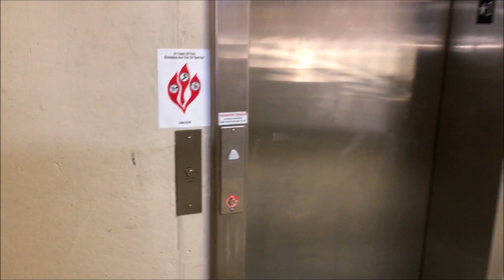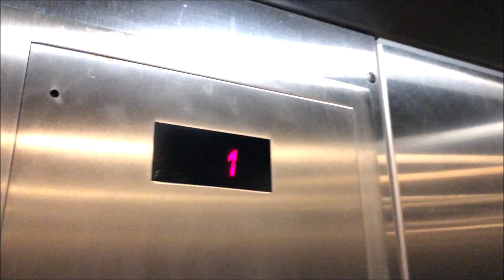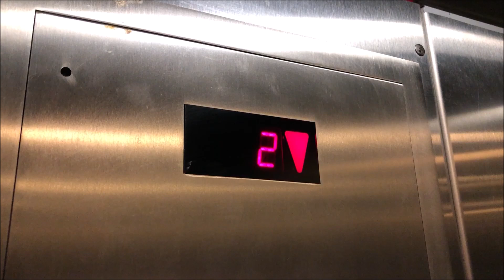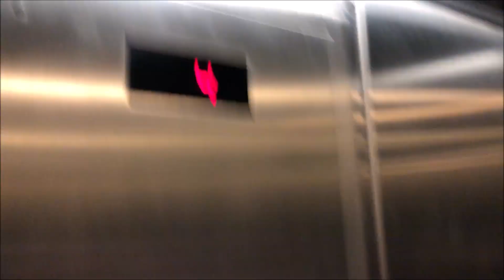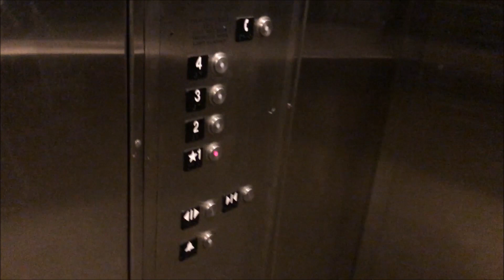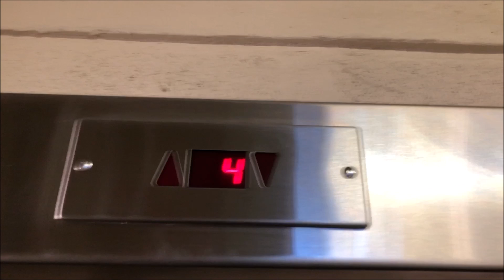Schindler 330A Elevator at Downtown Parking Garage, Auburn Hills MI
Here is a basic Schindler 330A hydraulic elevator at a parking garage in downtown Auburn Hills.  The downtown area isn't too big so Auburn Hills only has one parking garage.  Overall it's pretty nice and I believe it's also connected to an office building or something.  The elevator is pretty much a basic parking garage style elevator, it has vandal resistant fixtures which makes sense for a public elevator.  For a parking garage it's in pretty good condition overall, definitely better than other garages I've been to.

Elevator Information
Brand (Original Installer): Schindler
Installation Year: 2013
Floors Served/Landings: 4/4
Drive System: Hydraulic
Fixtures: HT, HT Vandal Resistant
Door Type: Single Speed
Capacity: 3,500 lbs
Elevator Model: 330A
Instant Door Close (DC Button, Floor Button): No
Modernized: No
Modernizer: N/A
Year Modernized: N/A
Fixtures Before Mod: N/A
Model before Mod: N/A
Michigan Serial Number(s): 53015